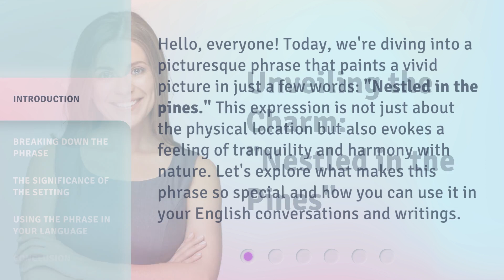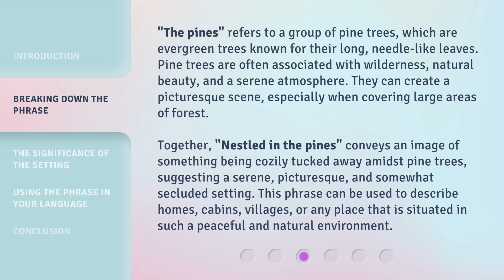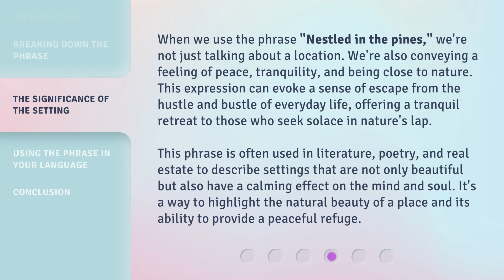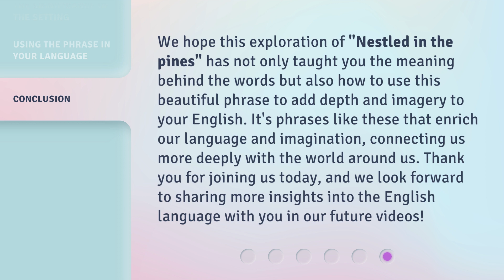Unveiling the Charm: "Nestled in the Pines"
Unveiling the Charm: 'Nestled in the Pines' • Experience the enchanting beauty of 'Nestled in the Pines' as we explore its hidden charm and serene surroundings. Get ready to be mesmerized by nature's embrace.

00:00 • Introduction - Unveiling the Charm: "Nestled in the Pines"
00:34 • Breaking Down the Phrase
01:50 • The Significance of the Setting
02:33 • Using the Phrase in Your Language